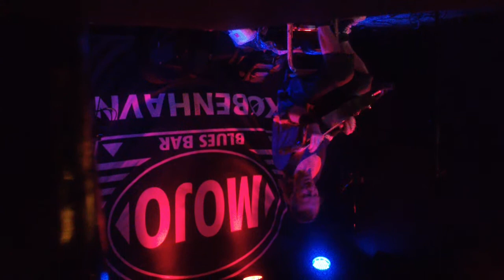Claus Toft (4/6)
Claus Toft drobo guitar blues player live recording from Mojo Blues Bar in Copenhagen, Denmark.